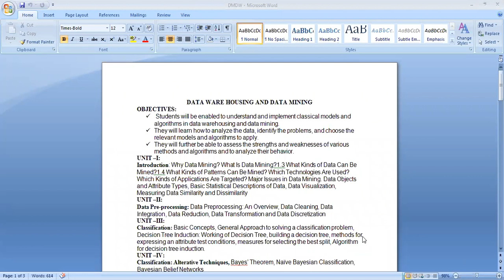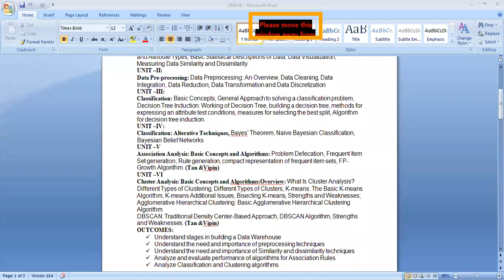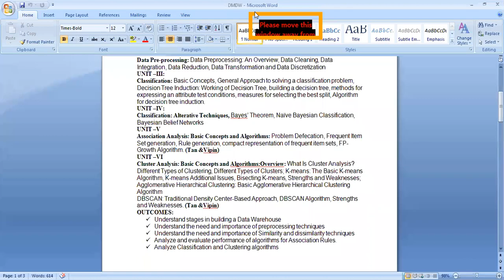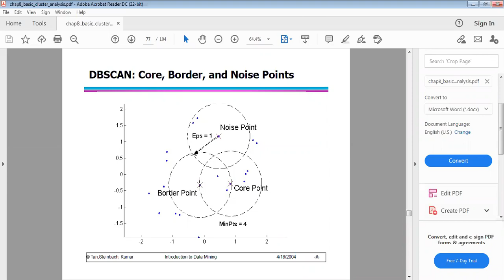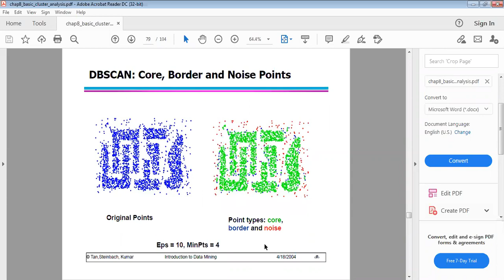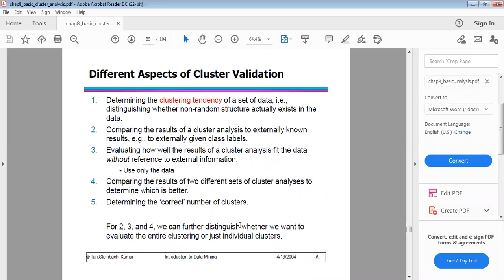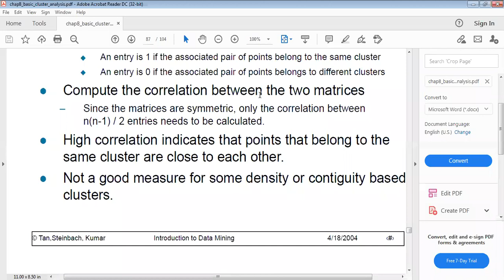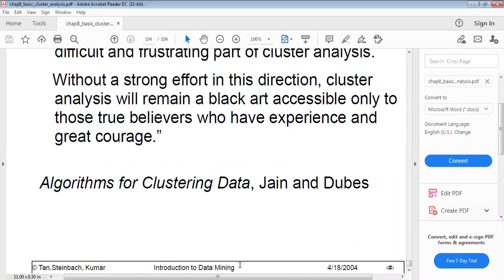DWDM CLASS 55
What Is Cluster Analysis?
Different Types of Clustering, Different Types of Clusters; K-means: The Basic K-means
Algorithm, K-means Additional Issues, Bisecting K-means, Strengths and Weaknesses;
Agglomerative Hierarchical Clustering: Basic Agglomerative Hierarchical Clustering Algorithm
DBSCAN: Traditional Density Center-Based Approach, DBSCAN Algorithm, Strengths and Weaknesses.